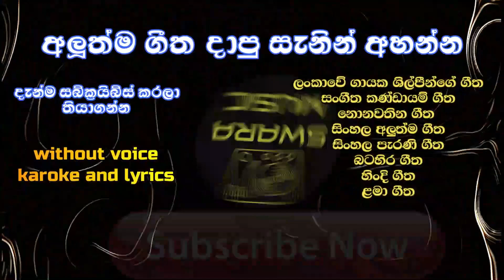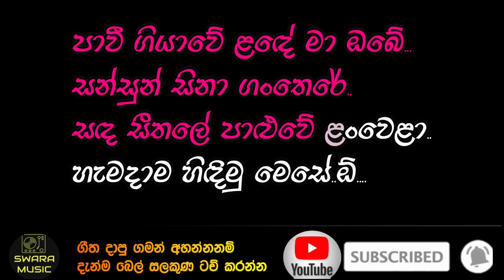pawi giyawe lade | nuwan gunawardhana | without voice | karaoke | lyrics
SONG PAWI GIYAWE LADE
SINGER NUWAN GUNAWARDHANA
පාවී ගියාවේ ළඳේ මා ඔබේ...
සන්සුන් සිනා ගංතෙරේ..
සඳ සීතලේ පාළුවේ ළංවෙළා..
හැමදාම හිඳිමු මෙසේ..ඕ.

සන්සුන් සිනා ගංතෙරේ..
හැමදාම හිඳිමු මෙසේ..ඕ. ඕ.

සඳ ඈත නිල් අඹරේ පිපි සීත යාමේ..
තරු කැකුළු මල් යාය විලසින් උදාවේ..
ඔබෙ දෑත මගෙ දෑත සොයමින් ළඟාවේ..
ඔබෙ දෑත මගෙ දෑත ඇසුරේ කථාවේ..

සන්සුන් සිනා ගංතෙරේ..
හැමදාම හිඳිමු මෙසේ..ඕ.

නො ඇසූ කථා ගීත විලසින් ගයාවී..
නොදුටු සිනා දෑස් උතුරා ගළාවී...
සසරේ පැතුම් දෙසිත සපුරා උදාවී..
හිනැහී නැවුම් ලොවක රැදෙමු දයාවී..

සන්සුන් සිනා ගංතෙරේ..
හැමදාම හිඳිමු මෙසේ..ඕ.

සන්සුන් සිනා ගංතෙරේ..
හැමදාම හිඳිමු මෙසේ..ඕ.
හැමදාම හිඳිමු මෙසේ.. ඕ.
හැමදාම හිඳිමු මෙසේ..

ඔබට අවශ්‍ය ගීත ඇත්නම් ඔබගේ වට්ස් ඇප් අන්කය  පහත ජීමේල් ලිපිනයට ලියන්න ගීතයත් සමග අපට පුලුවන් ආකාරයට කටහඩ ඉවත් කර ඔබට පුද්ගලිකව ලබාදෙන්නෙමු.
         if you like my channel